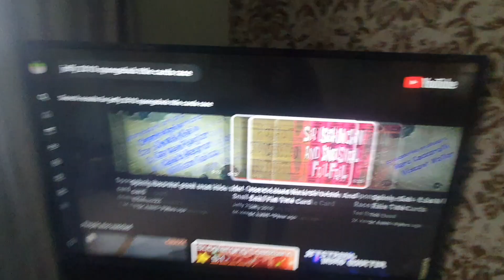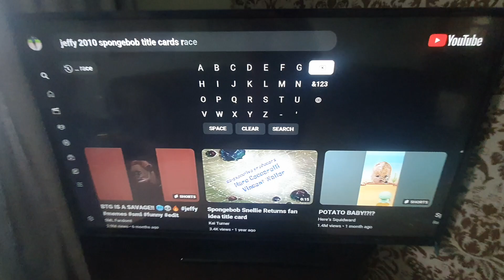Even More SpongeBob titlecards